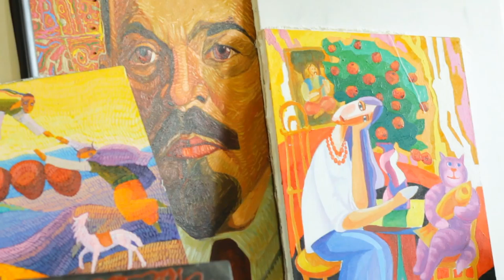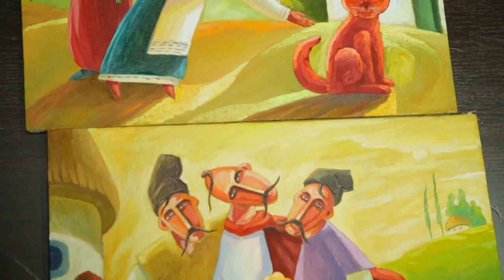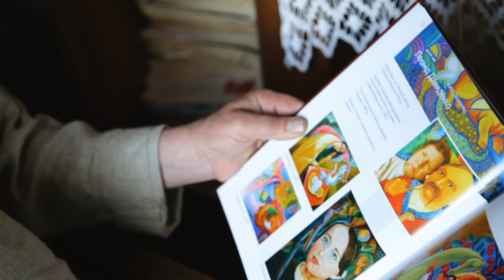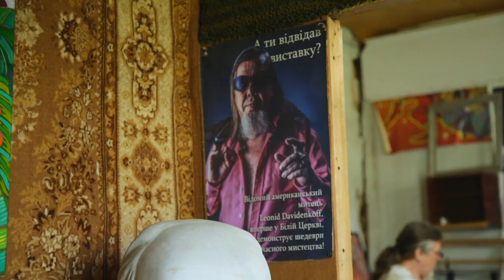Интервью с художником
Интервью заслуженного художника Украины Давиденко Леонида Федоровича